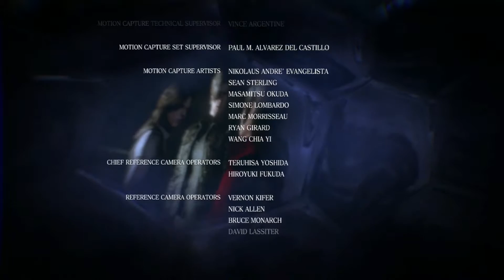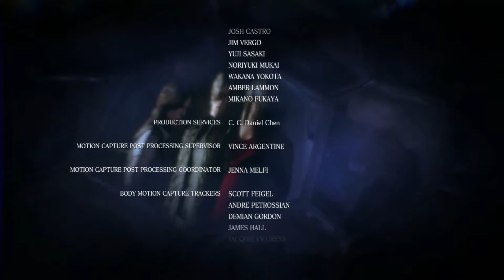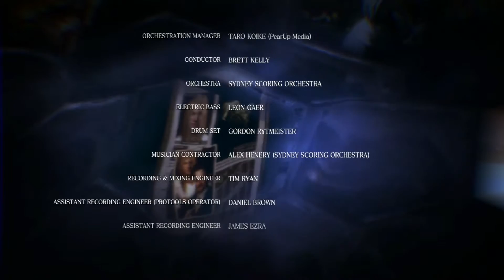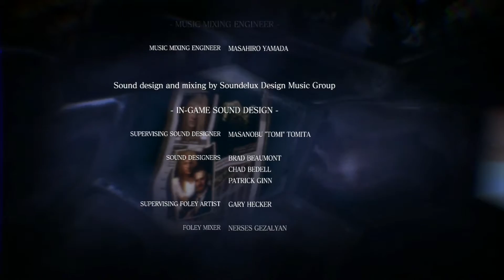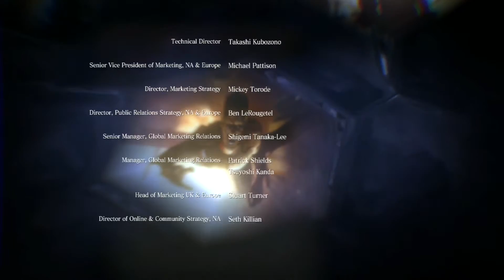Resident Evil 6 - FINALE "Tying Everything Together" XB360 Full Walkthrough Gameplay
Aaaaand that's a wrap! Thanks so much for sticking with us through three years of Resident Evil! Tell us what your favorite moment was in the comments below~